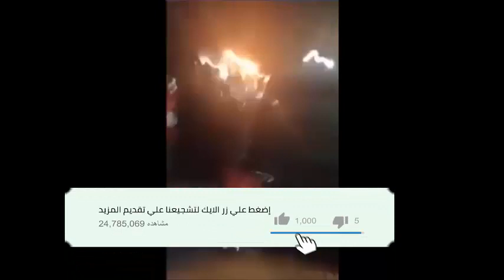شاهد فيديو متداول من داخل مستشفى باشا يظهر جرحى حادث حفل سولكينغ